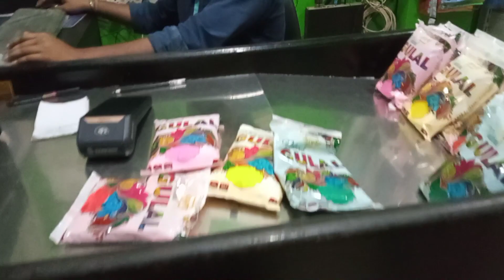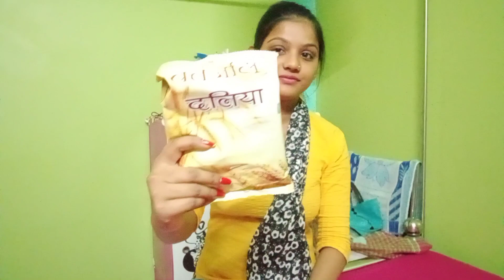আজ অনেক shopping করলাম☺/ 🍟Chip's bnalam nije hathe!